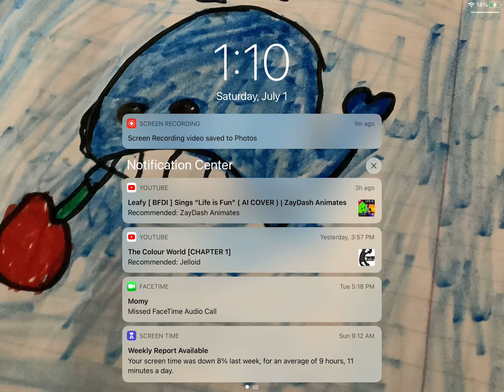Something random my brother did